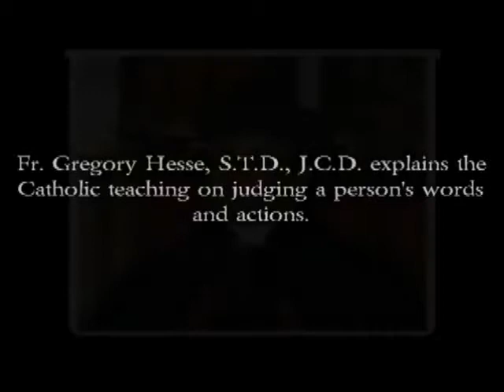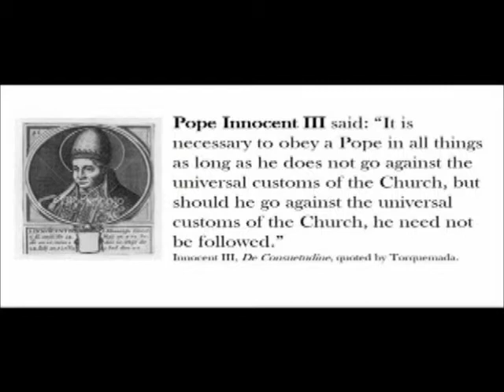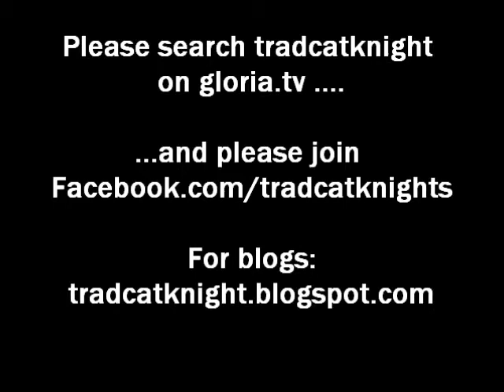Fr Hesse: On Judging, Objective vs Subjective